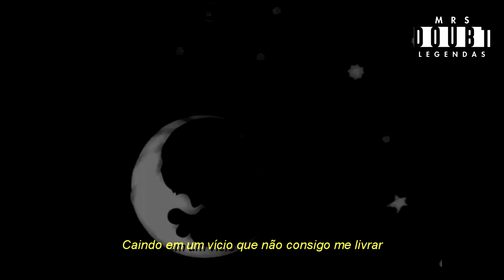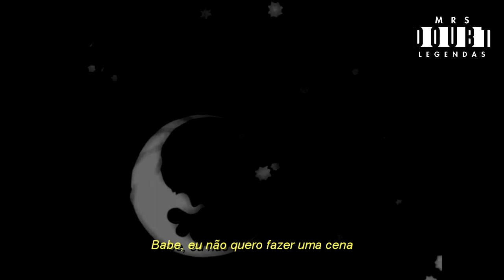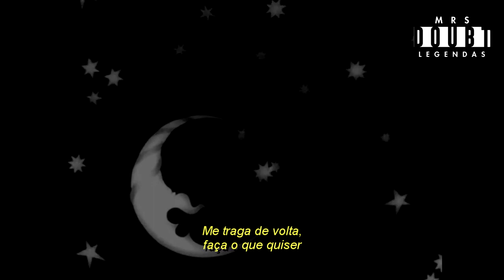Nothing But Thieves - Particles (Legendado)